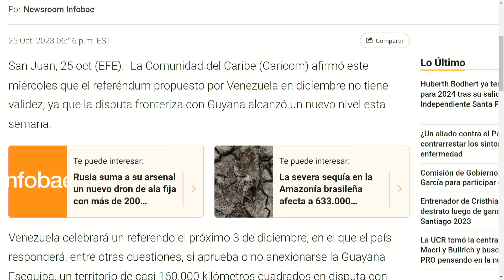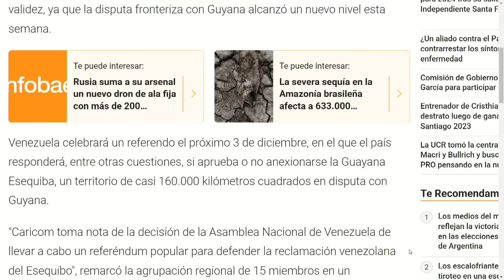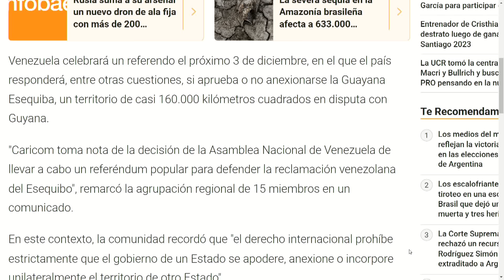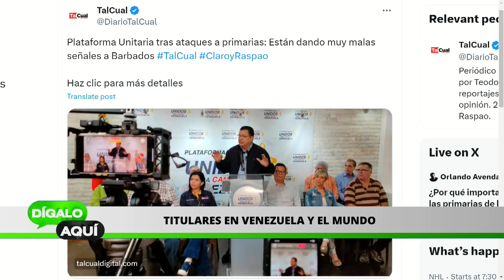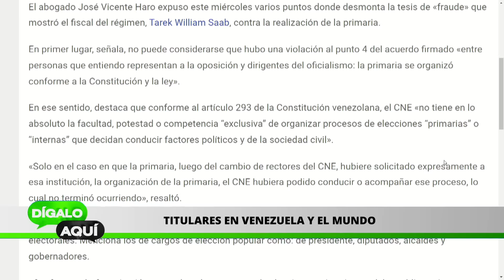PALAZO AL REFERENDUM | Dígalo Aquí | EVTV | 10/25/23 5/5